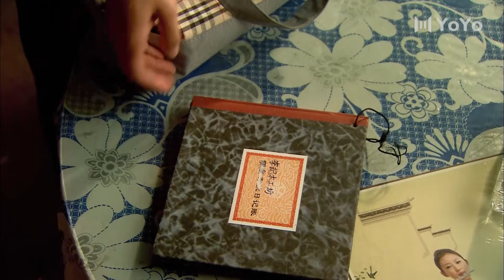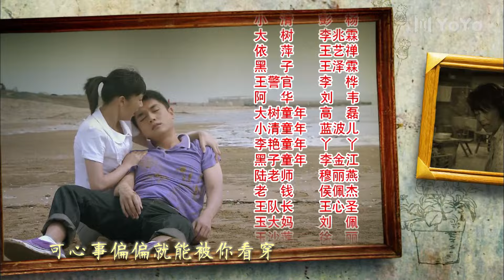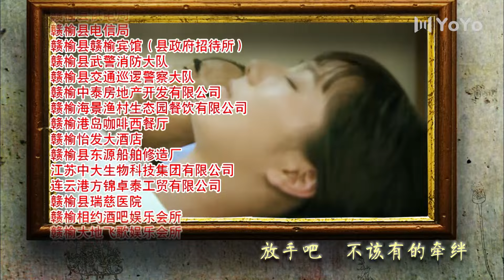一家不说两家话 21（主演：侯勇，岳红，薛山，王艺禅，霍政谚）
该剧讲述一个小人物对自己心灵的救赎过程，通过发生在一个小县城的故事，折射出上世纪九十年代到现在10余年的历史变迁，讲述了人和人之间的信任、真诚的重要性，以此道出，一个温暖的家对每个人来说其实就是一个天堂。